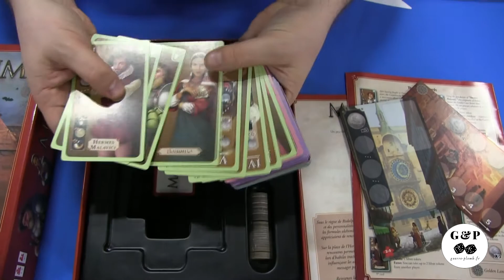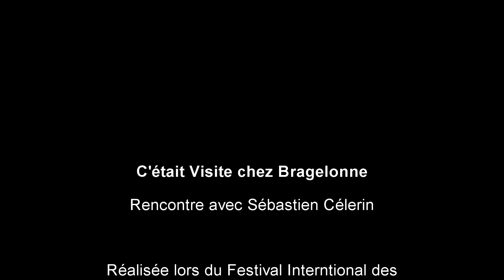Rencontre avec.... Sébastien Célerin (Bragelonne Games)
Sébastien Célerin nous présente les nouveautés Bragelonne Games. Vidéo réalisée lors du Festival International des Jeux de Cannes 2020